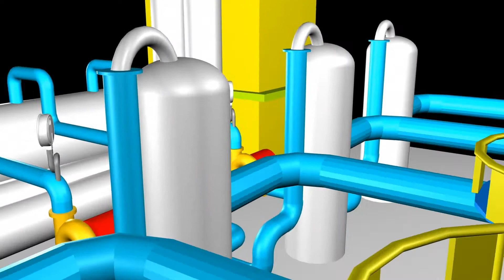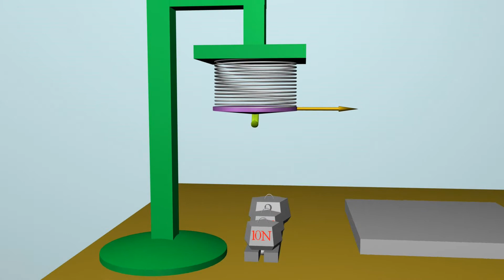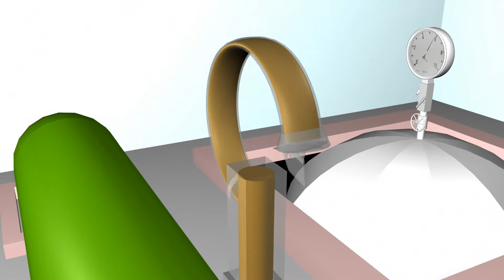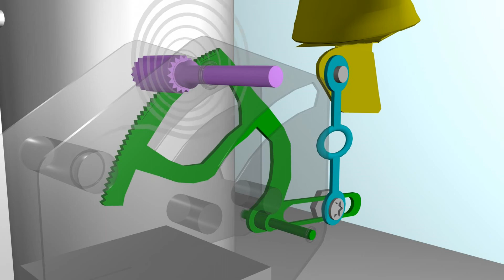Bourdon Tube Pressure Gauge | With Hooke's Law | Hindi | 3D Animation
Bourdon Tube Pressure Gauge | Understanding Hooke's Law | Hindi | 3D Animation

Basic Fandamental Of Pressure Gauge

Dosto Aaj Ke Is Video Me Mene 3D Animation Ki Madad  Pressure Gauge Ke Working Or Hook's Law Ke Baare Me Baat Ki Hai. Ummid Hai Ki Aap Logo Ko Yeh Video Pasand Ayega. Thank You So Much.

Queries Solved:
1. Pressure Gauge Kese Kaam Karta Hai?
2. Hook's Law Kya Hai?
3. C Type Bourdon Tube Ka Working principle Kya Hai?
4. Pressure Gauge Me Kon Kon Se Part Hote Hai?
5. C-Type Bourdon Tube Kesi Hoti Hai?
6. Sector Gear Or Segment Leaver Ka Kya Kaam Hota Hai?
7. pressure Kese Measure Hota Hai?